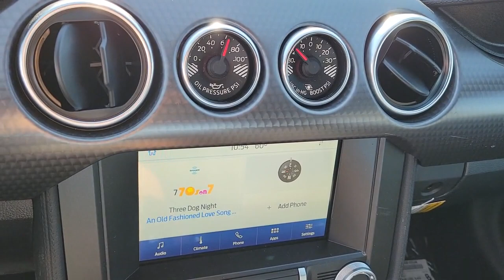New 2022 Ford Mustang EcoBoost Las Vegas, Bullhead City, St. George, Havasu, Pahrump, NV 00193355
Shadow Black New 2022 Ford Mustang EcoBoost available in Las Vegas, Nevada at Friendly Ford. Servicing the Bullhead City, St. George, Havasu, Pahrump, NV area.

Friendly Ford
660 N Decatur Blvd

Shadow Black 2022 Ford Mustang EcoBoost RWD 6-Speed Manual 2.3L High Performance EcoBoostbrbrRecent Arrival! 20/27 City/Highway MPG